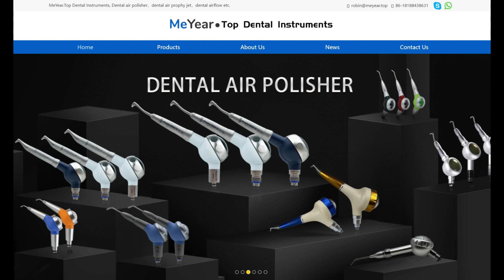Dental Equipment Coupling Type Dental Teeth Polishing Prophy Air Flow Polisher 2 Hole 4 Hole Silver